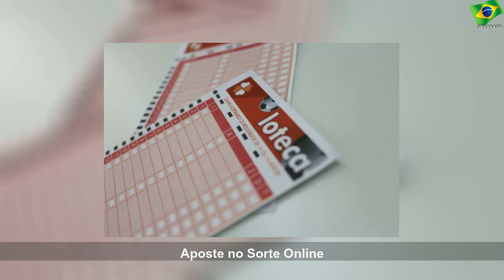Loteca: 14 palpites certos podem render R$ 1,1 milhão a apostador bom de chute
sexta-feira, 16 de agosto de 2019
Loteca: 14 palpites certos podem render R$ 1,1 milhão a apostador bom de chute | Sky Brasil News
loteca-14-palpites-certos-podem-render-r-11-milhao-a-apostador-bom-de-chute